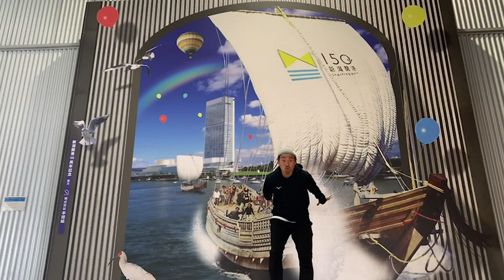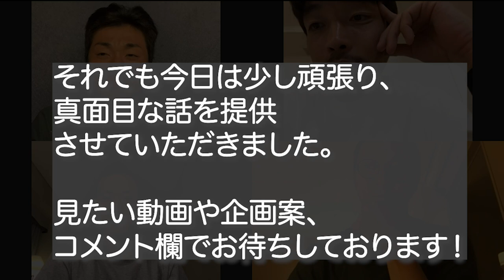【アスリートに学ぶ】Jリーガーは靴を◯◯で選ぶ？？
〜今回の動画概要〜
0:00~ オープニング
0:35~ 靴のこだわり・靴紐の結び方・足裏のケア方法
11:16~ 四人のライバルはズバリ誰？

今回は、質問コーナーの続きでした^ ^